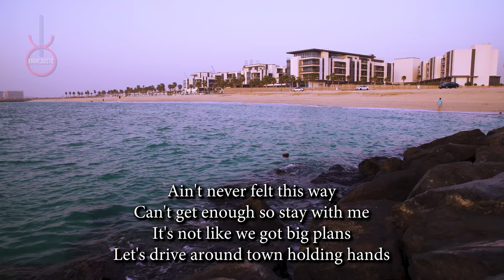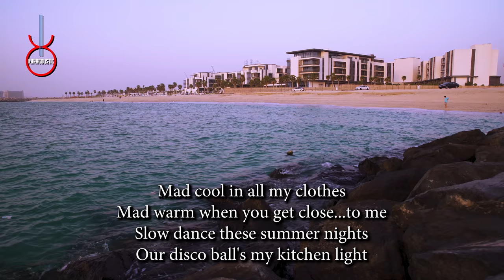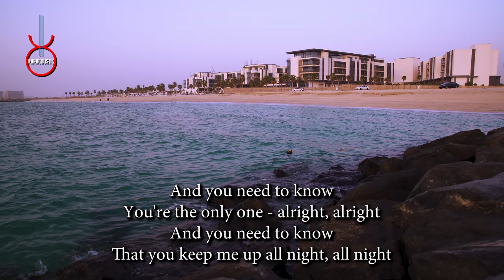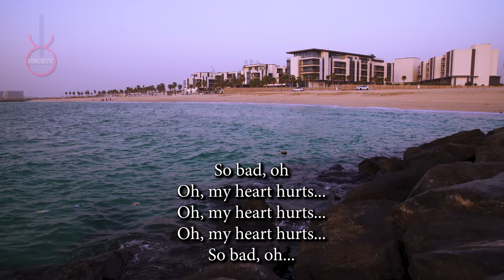ILYSB by LANY Acoustic Guitar Backing Track | Acoustic Karaoke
ILYSB by LANY An acoustic guitar backing track produced by Karacoustic Songs. This track is available in Lossless and MP3 format that you can download